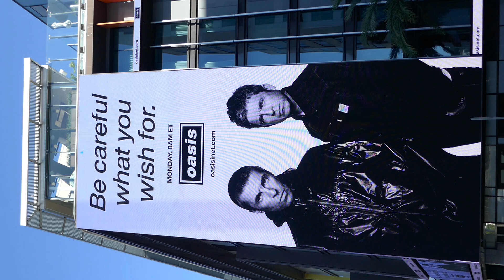Gael Garcia Bernal La Maquina Billboard Sunset Blvd Los Angeles California USA September 29, 2024